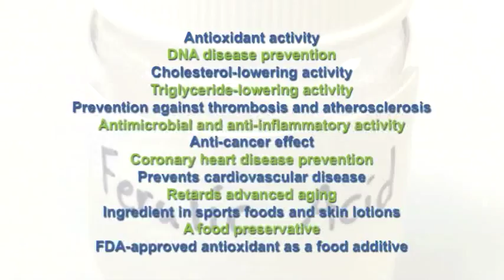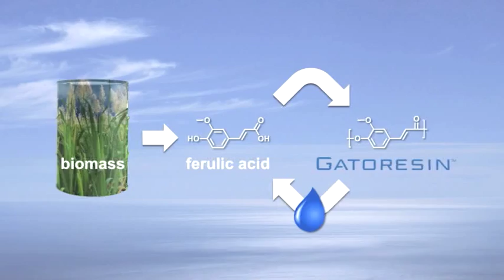US Bioplastics Pitch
US Bioplastics: Cost competitive biobased packaging from sugarcane waste.